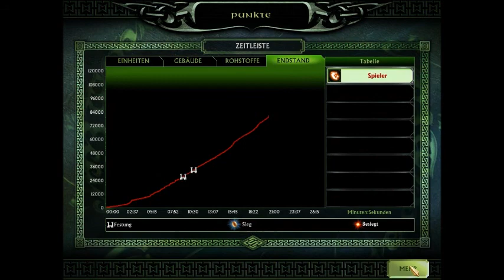Lets Play Schlacht um Mittelerde II böse Kampagne Part 11 Fornosts Untergang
Eine ganze Welt tritt ins Licht. Fürchte ihren Schatten!
Forme die Welt nach deinen Vorstellungen.
Erlebe Mittelerde wie nie zuvor.
Überschreite die Grenzen des Schlachtfeldes